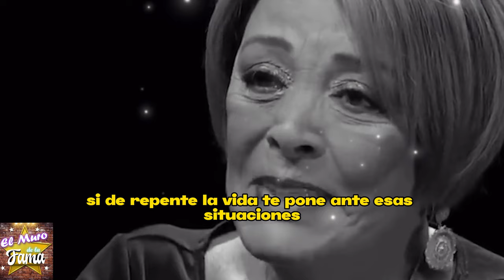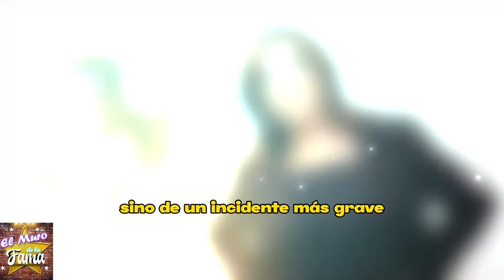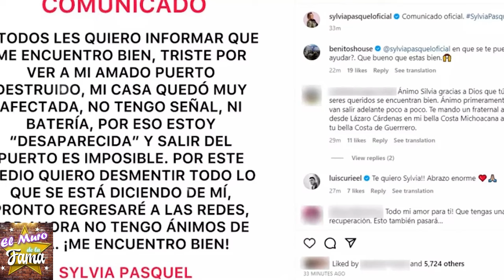🌹🎚️"𝗘𝗦𝗧𝗢𝗬 𝗣𝗘𝗥𝗗𝗜𝗘𝗡𝗗𝗢 𝗟𝗔 𝗕𝗔𝗧4𝗟𝗟4" Sylvia Pasquel x enfermedad 𝗦𝘂 𝗩𝗜𝗗𝗔 𝗣𝗘𝗡𝗗𝗘 𝗗𝗘 𝗨𝗡 𝗛𝗜𝗟𝗢 😪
El Misterio de la Salud de Sylvia Pasquel: ¿Qué le Ocurre Realmente?"

elmurodelafama

¡ BIENVENIDOS ‼️

Entertainment
Television program
noticias de espectaculos
espectaculos noticias
noticias de la farandula
tv mexicana
Televisa espectaculos
chismes
escandalo de los famosos 2023
farandula 2023
chisme de farandula
karol tamiko
programa hoy
suelta la sopa
polemica
Ventaneando